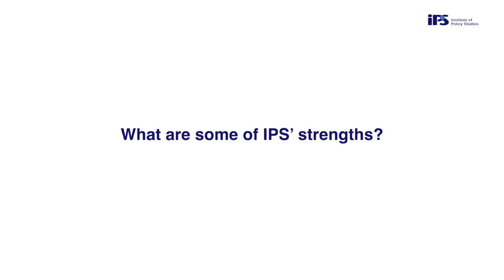A Glance from the Outside: Cherian George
This year marks IPS' 35th year as a think tank in Singapore. In the spirit of constructive reflection, we asked individuals familiar with the Institute to share their thoughts on our work and growth over the years.

This video features Cherian George, Professor at the Hong Kong Baptist University and IPS Adjunct Research Fellow from 2004 to 2016. He discusses IPS’ transformation over the years as a reflection of its environment, adding that the Institute could improve by nurturing promising ideas that steer away from government interests.